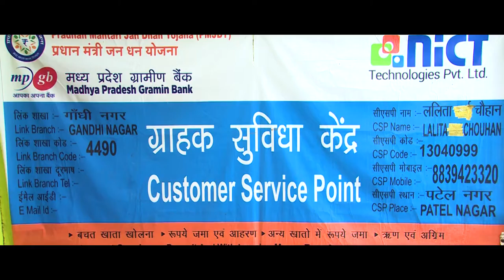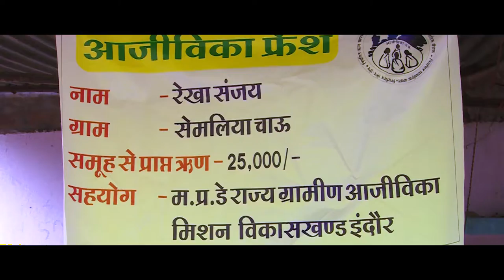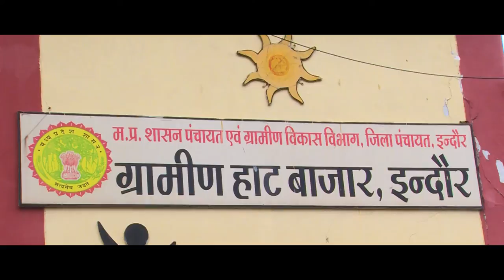नारी सशक्तिकरण की मिसाल बना राष्ट्रीय ग्रामीण आजीविका मिशन – The Teleprinter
मध्यप्रदेश के इंदौर में आजीविका की बदौलत ग्रामीण महिलाओं में सामाजिक बदलाव की सुहानी सूरत देखने को मिल रही है।